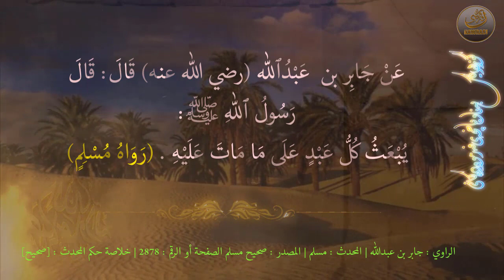فەرموودەی ١٢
لەسەر هەر کارێ گیانت بکێشرێت لەسەر ئەو کارە زیندوودەکرێتەوە لە ڕۆژی قیامەت